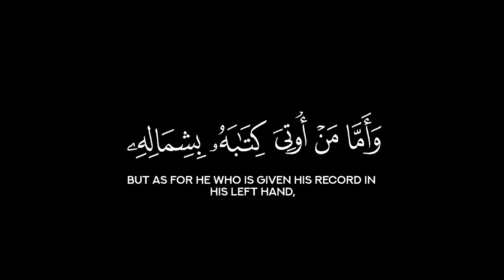Tilawat e Quran Quran verses Allah SWT Muhammad ﷺ